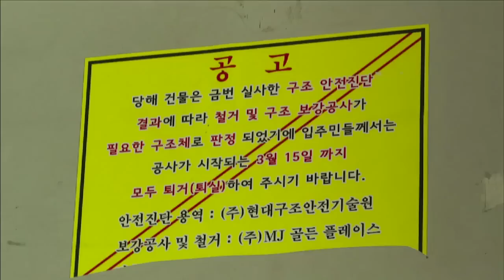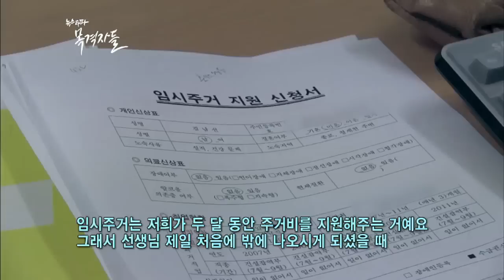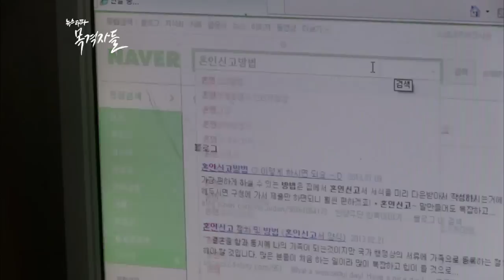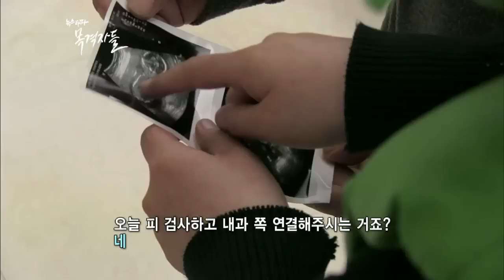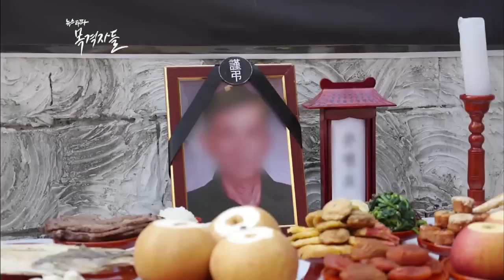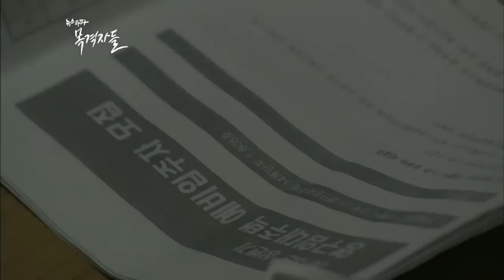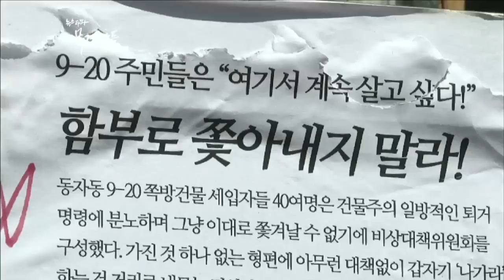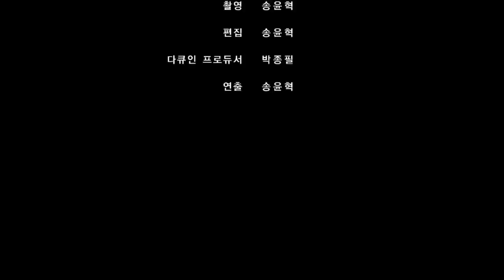뉴스타파 - 목격자들 6회 "사람이 산다"(2015.5.11)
매일 38만 명이 오가는 서울역 맞은편에는 사람들이 잘 모르는 동네, '쪽방촌'이라 불리는 동자동이 있습니다. 오갈 데 없는 사람들의 보금자리였던 동자동에 거주하는 대부분은 기초생활수급 대상자입니다.

지난 2월, 동자동의 42세다가 퇴거 통보를 받았습니다. 하루 벌어 하루 먹고 사는 동자동 주민들의 미래는 어떻게 될까요.